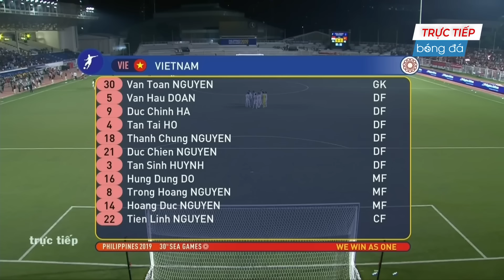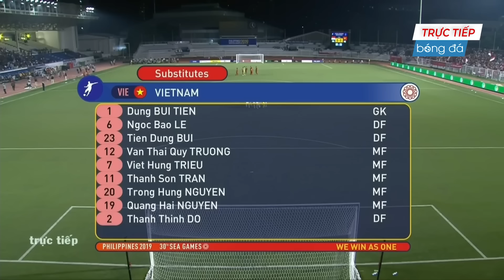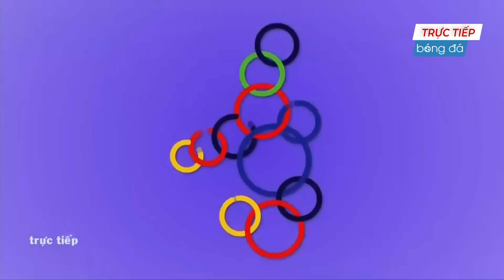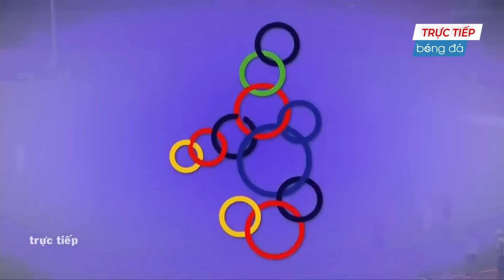🔴 Trực Tiếp | Việt Nam - Indonesia | Văn Hậu Khiến Đối Thủ Khiếp Vía